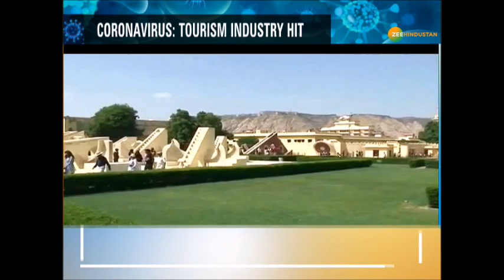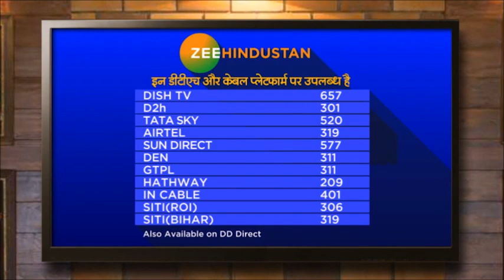Coronavirus से सहमा पर्यटन Industry,Tourism Industry हो गई बर्बाद | WHO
Coronavirus से सहमा पर्यटन Industry,Tourism Industry हो गया बर्बाद |
coronavirus से पर्यटन Industry बर्बाद होने के कगार पर आ गया है, कोरोना से सहम गया है पर्यटन Industry जी हां पर्यटन नगरी जयपुर से अब दूर हो रहें हैं सैलानी.जयपुर टूरिज्म इंडस्ट्रीज में 70% की गिरावट.
Watch video How Coronavirus Tourism Industry Hit.
Tourism Industry कैसे Corona से बर्बाद हो रहा है.

About Channel